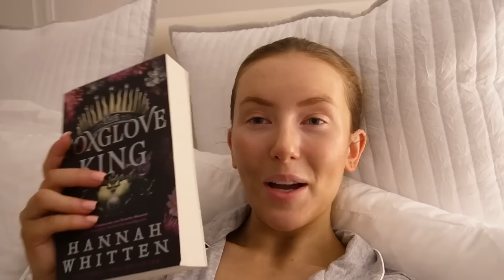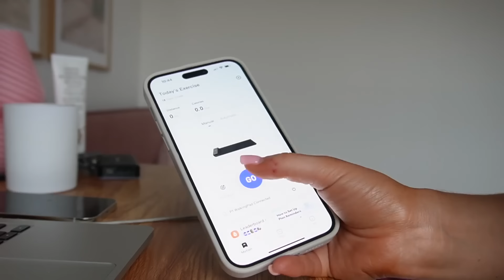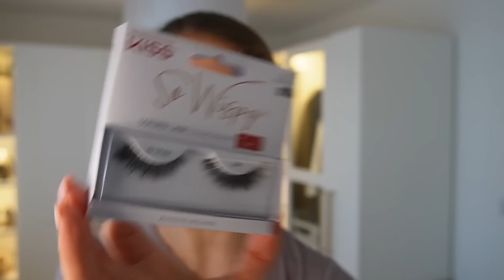WEEKLY VLOG | weekends in london, digital detoxes & THE END OF 75 HARD WOO!!! 🎉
such a fun week!!! hope you guys are having a lovely weekend!

0:00 SUNDAY - mothers day!
6:04 TUESDAY - fun jobs & plans for the week
16:33 WEDNESDAY - a bit of a flat day & my full skincare/tanning routine
29:03 - THURSDAY - London prep!! new purchases & packing
38:04 FRIDAY - it’s the last day of 75 hard WOO
46:13 SATURDAY - more London fun

Hannah Renee
Carbon Creative Ltd
Tomorrow
MediaCityUK
Salford, Manchester
M50 2AB